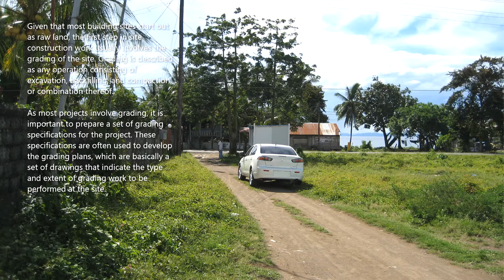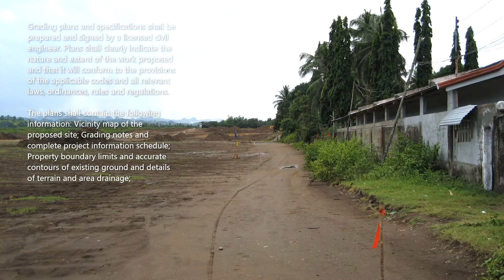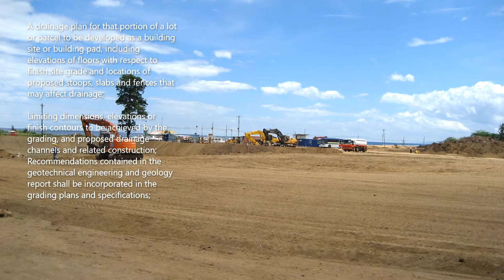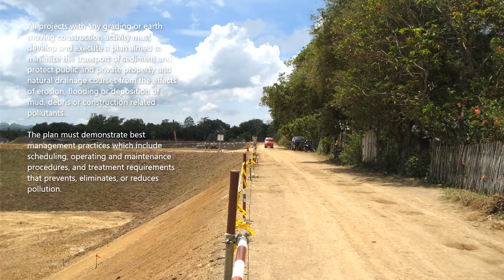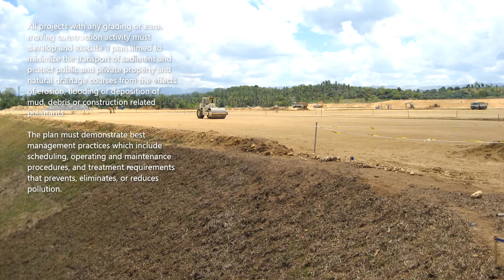GRADING | The First Step in Site Construction Work | Civil Engineering & Construction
Grading. The First Step in Site Construction Work.